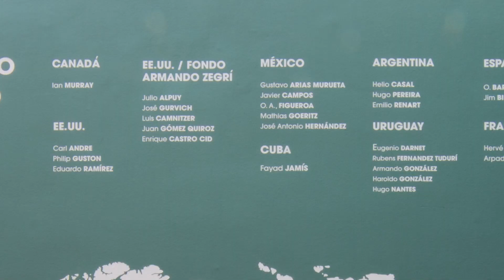Cosas que no sabías del MSSA 3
Hay obras del MSSA que aún están perdidas. Las estamos buscando, porque son patrimonio de todxs lxs chilenxs. Ven a conocer tu colección en Av. República 475 de martes a domingo, 10 a 18 hrs.
Participa: Daniela Berger, coordinadora de Programación del MSSA.